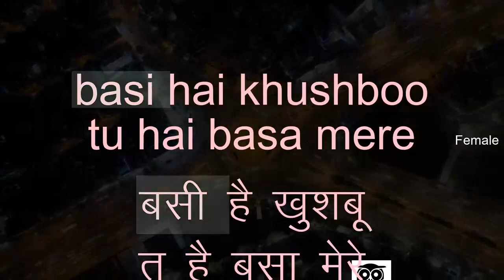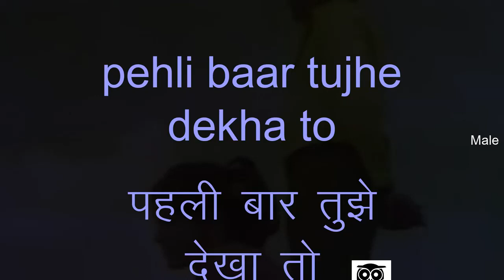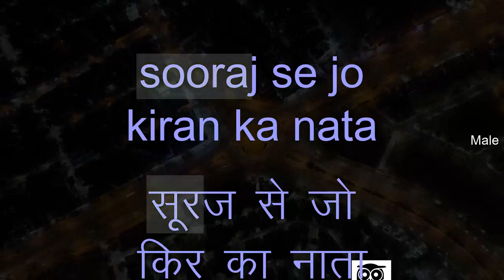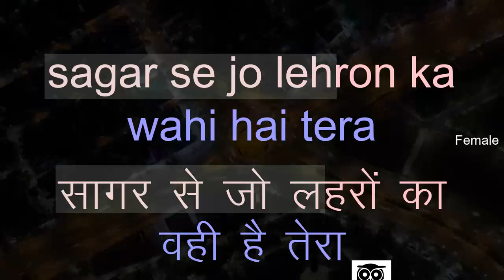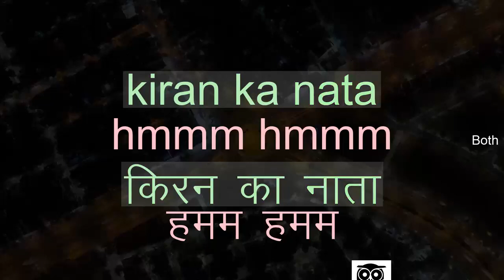Rare Song of R D Burman - Sooraj Se Jo Kiran Ka Naata - Karaoke for FEMALE Singers.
Movie : Humngama (1971)
Singers : Lata & Mukesh
Anil Chauhan,
Bala Chaturvedi,
Home karaoke,
Jitendra Bhave,
Niraj Jain,
Karaoke 99,
Malhar sangeet,
Best karaoke,
Musix reluxe,
Ravindra Kamble,
Sagar karaoke tracks,
Satish Tavag,
Stephen C,